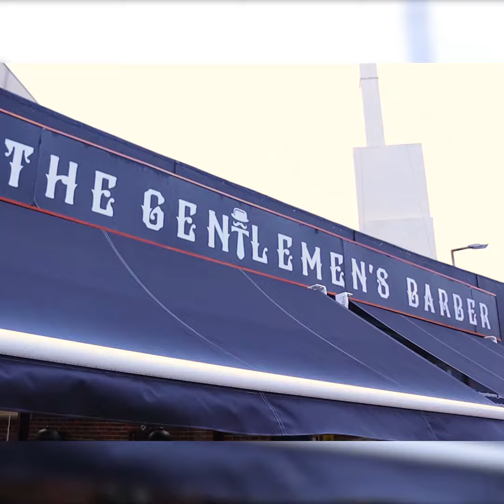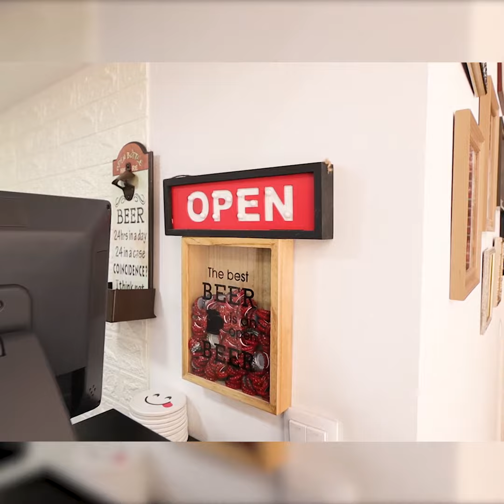Barbearia com Decoração Americana Vintage para Trespasse, Braga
Barbearia com Decoração Americana Vintage para Trespasse

Espaço com bastante luz natural
Loja em pleno centro Braga, proxima do Altice Forum
Encontra-se a funcionar com alto rendimento mensal constante,
Atualmente conta com uma equipa de 4 barbeiros,
está já previsto o aumento de staff para 6 barbeiros,
Possui uma vasta carteira de clientes,
Possibilidade de manter funcionários,

Todos os móveis e equipamentos estão em estado de novo,
Casa com 5 anos,
Renda antiga o que potencializa o seu negócio ao máximo!
Renda mensal : 300eurs,
Com todo o equipamento para o desenvolvimento da atividade de Barbearia
incluindo 1 sala principal de Barbearia equipada, 1 Bar , 1 WC e Lavandaria.
dispõe de espaço exterior com possibilidade de colocação de esplanada.
O espaço está como novo.
Também tem muita luz natural, visto que a frente da loja é em vidro.

Toda Equipada com :

- Cadeira de corte criança
- 2 bancos de apoio corte criança
- 4 cadeiras de barbeiro estufadas a pele
- 4 espelhos de apoio ao corte
- 2 bancadas em conjunto em madeira maciça trabalhada à mão
- 1 bancada em separado em madeira maciça trabalhada à mão
- 1 espelho extra
- 1 mesa de apoio
- Carrinho de apoio ao corte

- 1 sofa vintage em pele
- 2 bancos em pele
- 1 mesa de centro

- 2 estantes para exposição de produtos
- Vários consumíveis  produtos Reuzel| upercut | egoch
- 3 frascos barbicicle
- Rampa de lavagem a pele
- Armário de apoio á rampa de lavagem
- Aquecedor de toalhas
- Maquina de cera pra depilação de rosto
- 4 secadores( 1 rickpa loroide + 3 barbearia)
- Maquina de vapor para limpeza de pelo

- Movel de apoio ao jogos infantis
- Consola playstation + plasma
- Mesa pequena infantil + 2 banquinhos

- 2 mesas  bar altas
- 8 bancos altos de bar
- Balcão estufado a pele
- Pia + balcão de apoio ao bar
- 1 maquina de café
- 1 Monitor
- 1 Computador

- 1 frigorifico
- 1 micro ondas
- 2 estantes de apoio
- 1 máquina de lavar roupa
- 3 estantes em madeira no bar
- 1 espelho de casa de banho
- 1 cilindro
- 1 estendal eletrico
- Cortinas

- Holofote decorativo
- 1 bicicleta anos 60 decorativa
- 1 relogio
- 1 POLO gigante
- 2 ring lights
- 2 candeeiros de teto
- 2 cabides
- Estojo 1ºs socorros
- Modem internet
- 1 extintor
- 1 plasma para tv
- 2 ar condicionados
- Central de alarmes
- Vários objetos decorativos

Esta espaço encontra-se numa zona comercial e residencial,
Além de estar rodeado de moradias e apartamentos, também está rodeado de pontos de interesse
- Altice Forum Braga
- estádio 1º de Maio
- Farmacias
 St. John Pharmacy
 Só Saúde
 Marrocos
 Farmácia Cristal
 Farmácia da Misericórdia de Braga

- Escolas
 EB1/JI de S. Mamede de Este
 Escola musica Mozart
 Yamaha Music School
 EB1 DO CARANDÁ
 EB1 do Fujacal

- Hospitais
 Recém Centro Médico de Reabilitação
 Casa de Saúde de São Lázaro
 Clinica De Sao Marcos
 Hospital Lusíadas Braga
 Unidade Paulo Osório

- Parques
 Parque da Ponte
 PArque de S. João da Ponte
 Ecovia do rio Este

- Vasta rede publica de transportes
- 25 restaurantes
- Hipermercados de grande Superficie
- Assim como diversos comercios

Espaço está totalmente equipado e pronto a funcionar.
No negócio estão incluidos todos os equipamentos e consumiveis.
Venha visitar o espaço!
PARA MAIS FOTOS OU INFORMAÇÕES, NÃO HESITE EM CONTACTAR!